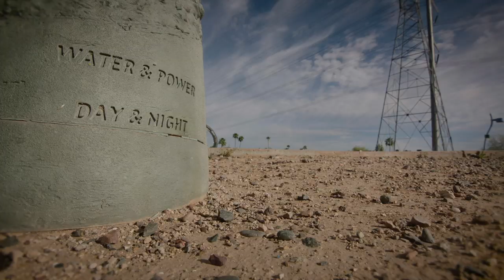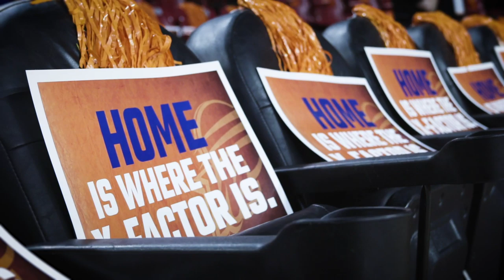AllAZ | All Together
Times are tough, but together Arizona will get through this.